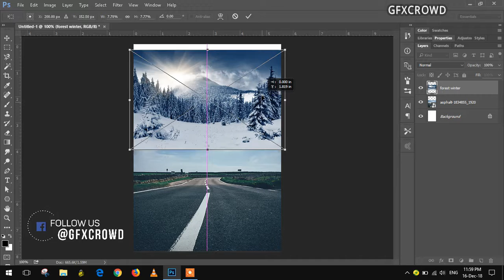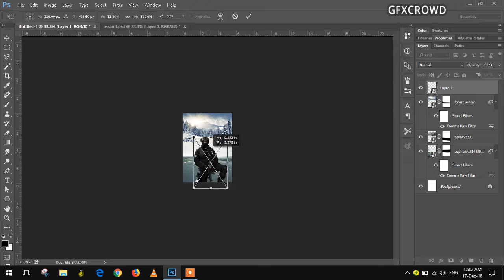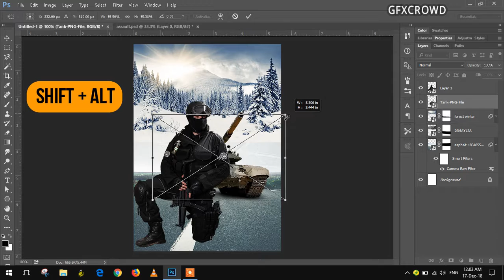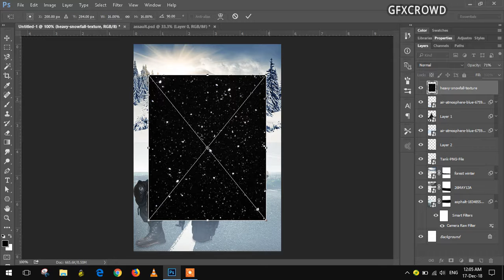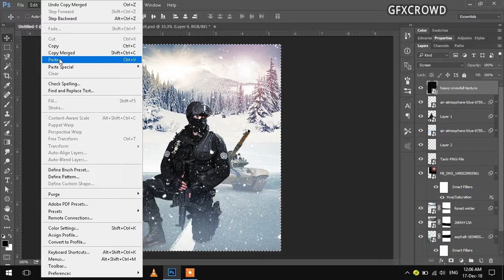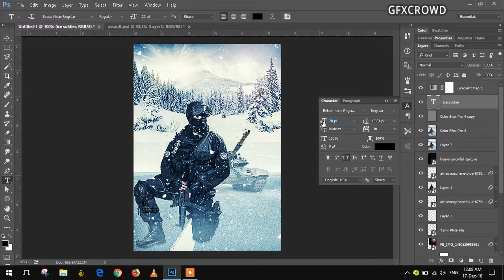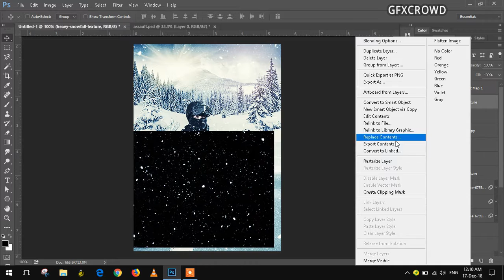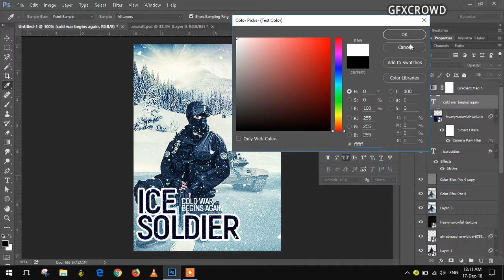Ice Soldier Photo Manipulation in Photoshop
In this tutorial I will make another Ice Soldier movie poster using Photoshop.